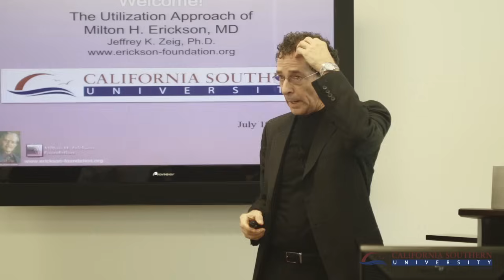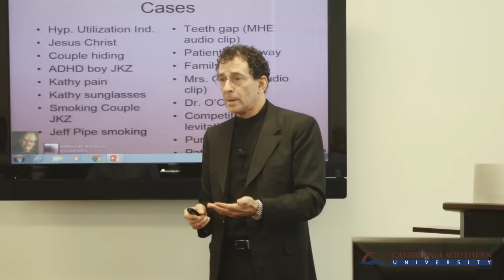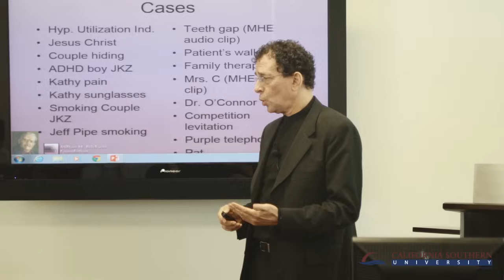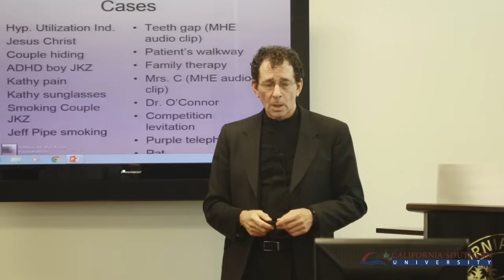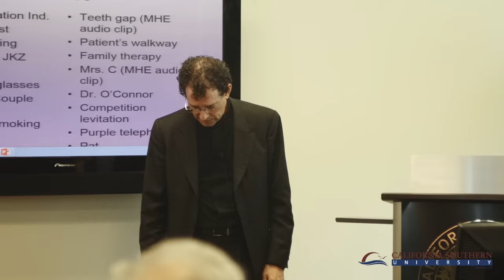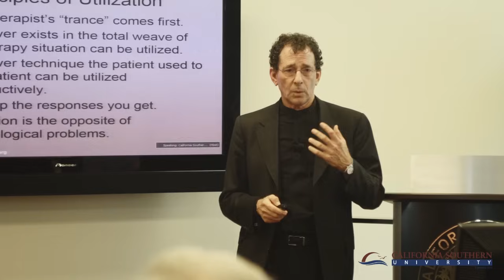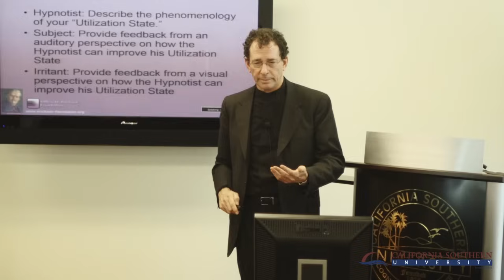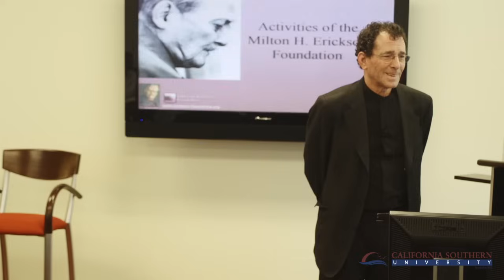Exploring the Genius of Dr. Milton H. Erickson, Part II: The Utilization Approach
Filmed at the California Southern University School of Behavioral Sciences.

Title: "Exploring the Genius of Dr. Milton H. Erickson, Part II: The Utilization Approach"

Presenter: Dr. Jeffrey Zeig

Description: In this second installment of Dr. Jeffrey Zeig's exploration of Dr. Milton H. Erickson's singular genius, Dr. Zeig will focus on the psychotherapy master's use of utilization.

Dr. Erickson is rightfully known as the inventor and innovator of numerous psychotherapy techniques. He also is famous for the creativity he employed in hypnosis and psychotherapy. He was able to tailor each therapy session to the uniqueness of the individual client; it can be said that he invented a new approach for each patient.

Central to this creativity and personalization was Dr. Erickson's mastery of utilization, whereby he would accept and validate his clients' particular perceptions and problematic behavior and then utilize them as valuable resources to facilitate the therapy.

In this lecture, Dr. Zeig will use case vignettes to define and illustrate the use of Erickson's utilization approach.

Learning Objectives:

Attendees will gain an understanding of the basic principles and definition of the utilization approach.

Attendees will be able to understand and describe the utilization approach as a therapeutic "posture."

Given a patient, attendees will be able to indicate three possibilities to utilize in order to advance therapy goals.

Bio:
Dr. Zeig is the founder and director of the Milton H. Erickson Foundation, having studied intermittently with Dr. Erickson for more than six years. He is the architect of the Evolution of Psychotherapy Conferences, widely regarded both as the world's largest and its most important conferences on psychotherapy. He also organizes the Brief Therapy Conferences, the Couples Conferences, and the International Congresses on Ericksonian Approaches to Hypnosis and Psychotherapy. The author, co-author, or editor of more than 20 books, Dr. Zeig maintains a private practice in Phoenix, Arizona and is a frequent and in-demand speaker at major universities and teaching hospitals around the world, including the Mayo Clinic, the Menninger Clinic, and MD Anderson.

This is a presentation of the School of Behavioral Sciences at California Southern University.

If you would like to receive a certificate of attendance for viewing this lecture, please